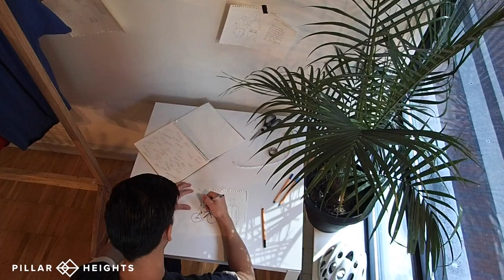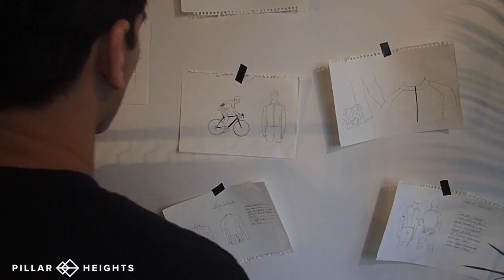The World's Most Comfortable Cycling Jersey